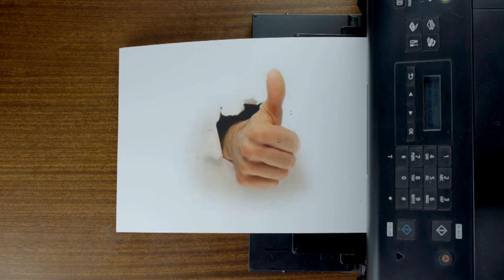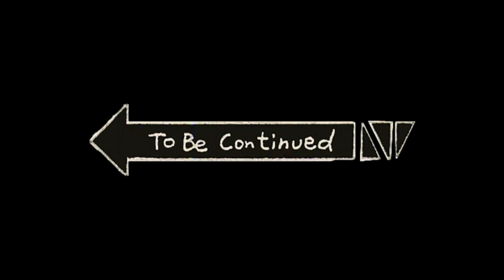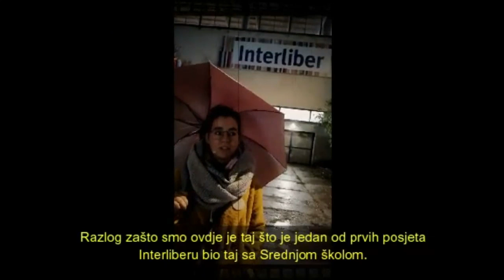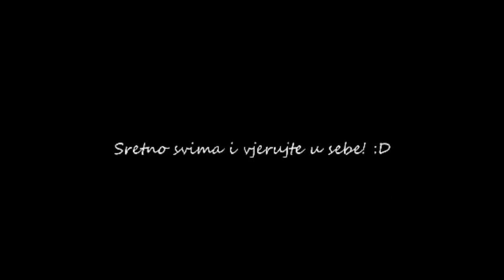ČESTITKE BIVŠIH UČENIKA POVODOM OTVARANJA NOVE ZGRADE SS ANTUN MATIJAŠEVIĆ KARAMANEO U VISU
OTVARANJE NOVE ZGRADE SS ANTUN MATIJAŠEVIĆ KARAMANEO